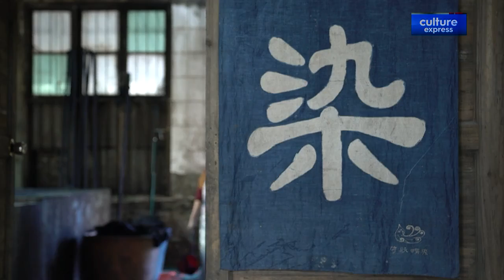Designer injects new vitality into intangible cultural heritage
When something's been around for a long time, it's hard to make it fresh and exciting...but, a designer of Miao batik fabric, which has been a part of Miao ethnic culture for over 2,000 years, has found a way to make the intangible cultural heritage fashionable once again.